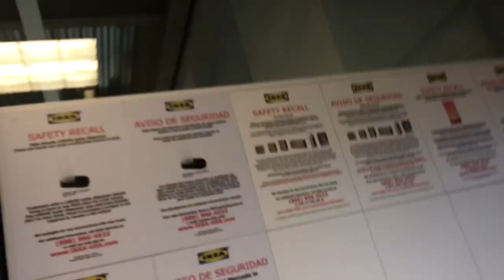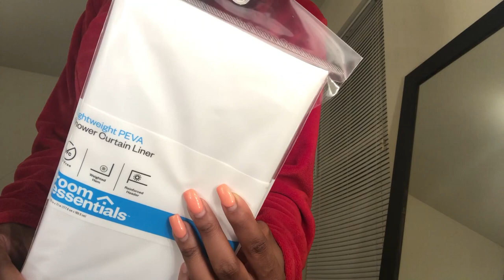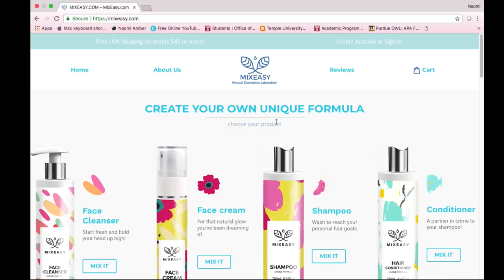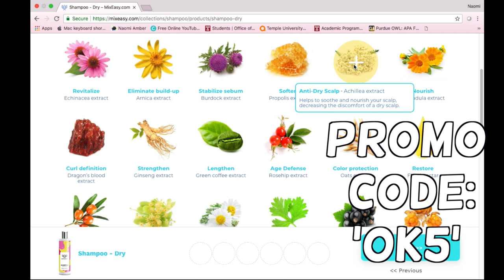Move In Day @ Temple University | Junior Year Edition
I move into an off campus apartment with my best friends!

Age: 19
Camera: Nikon D5100
Edit: Final Cut Pro X